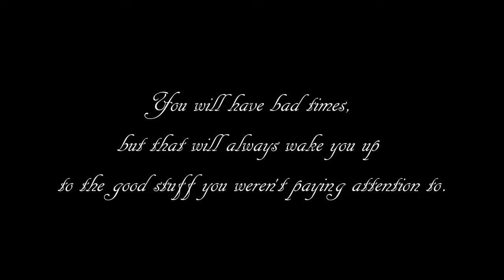Travel Manitoba 2022 - East Selkirk Marine Museum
Today we go and visit the East Selkirk Marine Museum...kinda... Unfortunately it is closed for the season but we do get to see the exterior of the ships...still quite amazing.

Furnace: Suburban SF 35-FQ
Blue Sea 12 V Fuse block
AC to DC adapter
12 volt adapter
12 volt lights
Houzetech Thermostat
Siemens 8/16 Circuit 100A 120/240V Loadcentre
14 gauge speaker wire
12 gauge speaker wire
120V to 12V power converter
10 Gallon Suburban Water Heater
11.5 Gallon Propane Tank
Lorex Security System
Aims 4000 Watt 24V 120/240 Charger Inverter
6 - Rolls S12-128AGM-RE batteries
1380 Watts of Solar Panels
Midnite Classic 200 Charge Controller

Video editor:  Cyberlink PowerDirector 365 - Cyberlink.com
Camera: DSLR Canon T6s, Go Pro 10 Black
Lens: Canon 10mm - 18mm, 17mm - 70mm
Tripod: Cameron 300